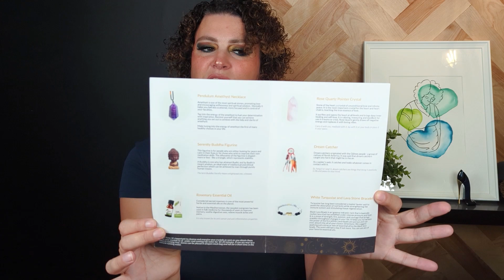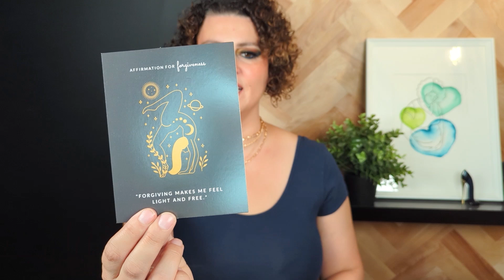Unboxing différent, unique pour moi, les boites de MINDFULL SOULS! Cristaux, aromathérapie et plus!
Aujourd'hui on regarde deux boites mensuelles de Mindfull Soul ! Une boite de cristaux, d'aromathérapie et d'outil pour promouvoir l'amour propre !

Les prix sont en $CAD. La livraison est gratuite (les prix pourrais varier selon l'endroit).

Toutes les opinions sont les miennes. Cette vidée n'est pas commandité.

 / mbbofficial

 / mbbmusic